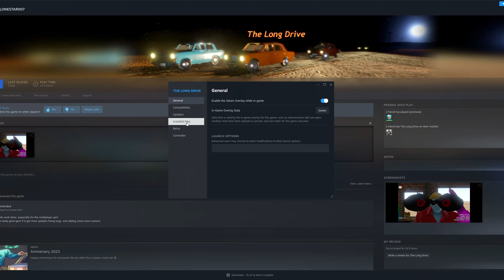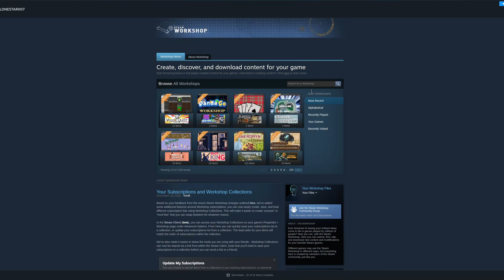The Average Roadtrip with the Gang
totally didn't edit this like any other specific YouTuber would've. not at all

And I actually did audio leveling for once, so things aren't either whisper-quiet or deafening.

Jesus loves you, and have a good day/night.